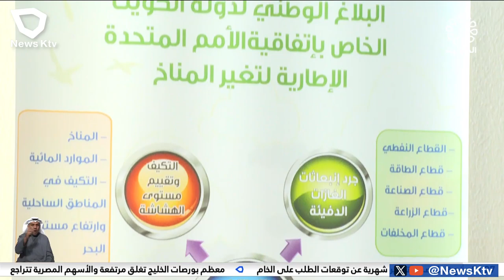PIC concludes 2nd HSSE week 2024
Under the patronage of PIC CEO Mrs. Nadia Al-Hajji, in the presence of DCEO Manufacturing and Marketing Mr. Hamad Dakheel Al-Subaie, the HSSE Department launched the activities of 2nd HSSE week on Sunday, March 3. The event carries the theme "Together Towards Carbon Neutrality" and has received participation from several K-companies.

The week featured engaging lectures and workshops, along with participating organizations showcasing their achievements through an accompanying exhibition. This platform provided attendees with insights into the impactful contributions made by these companies toward sustainability and their role in reducing harmful emissions.